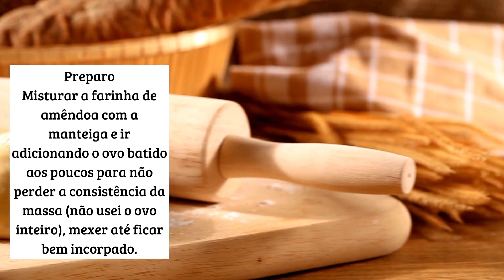Quiche de palmito com alho poró - Fica Uma delicia...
Como Emagrecer comendo o que gosta?
Sim é possível, você não precisa passar fome e sofrer por comer coisas que não gosta, basta adaptar as receitas para uma alimentação mais saudável. Essa é uma receita low carb zero carboidrato
Uma ótima opção para comer gostoso e ainda emagrecer
Com isso você terá mais qualidade de vida e disposição para o dia a dia.  Quer saber mais?  Veja como eu emagreci 12 quilos em 25 dias.
Vou te mostrar com "Os Segredos dos Alimentos"

DESCUBRA  COM OS SECREDOS DOS ALIMENTOS:
Receitas, exercícios e dicas incríveis para Emagrecer até 9KG em 25 dias

DESCUBRA A PRATICA DA ATENÇÃO PLENA:
Exercícios de mentalização e dicas incríveis para O CONTROLE DA ANSIEDADE sem medicamentos.

DESCUBRA A MANEIRA MAIS SIMPLES PARA TER UM SONO DOS SONHOS:
Exercícios de Respiração em vídeo aulas explicativas para ter uma noite mais tranquila, livre de insônia.